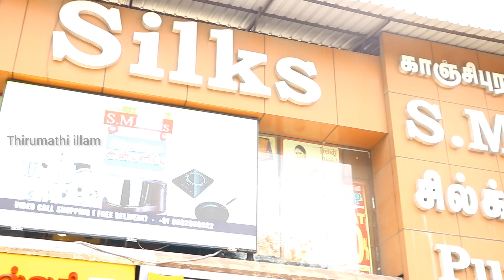LADOOகு அன்னப்ராஷன் FUNCTION || FAMILY எல்லோருக்கும் பட்டு புடவை வாங்கியாச்சு